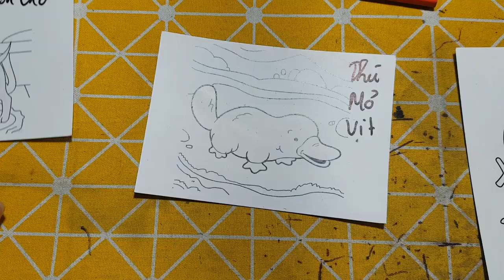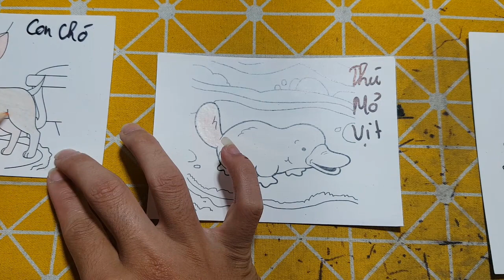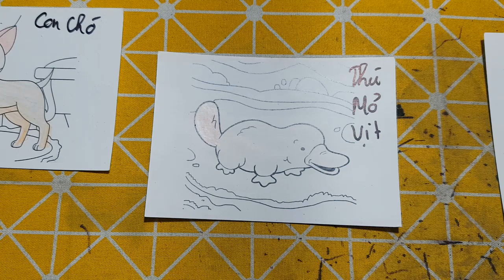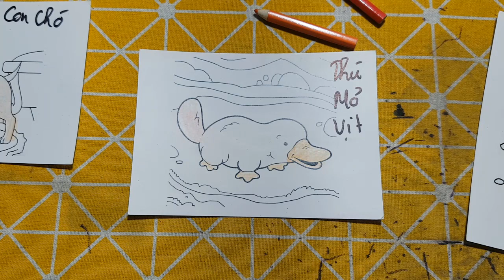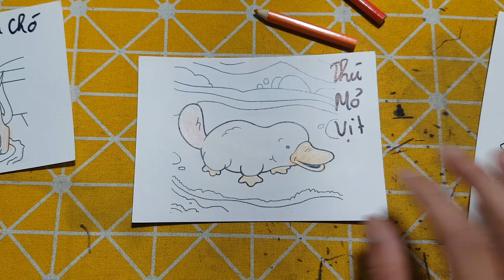Hello Rc | Hướng Dẫn Vẽ Và Tô Màu Con Thú Mỏ Vịt